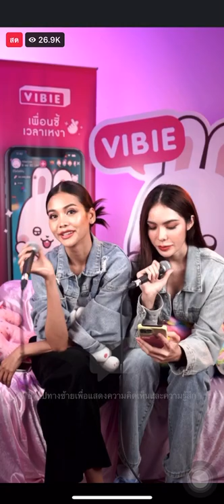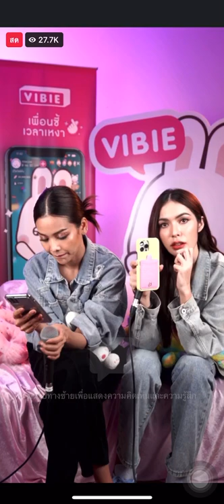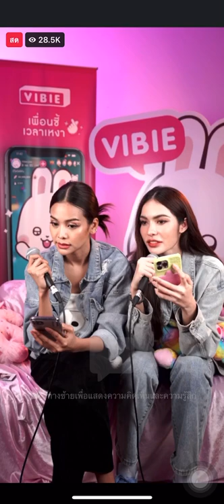อิงล็อต vibie มันก็จะหวานๆหน่อย - liveFB[060722]